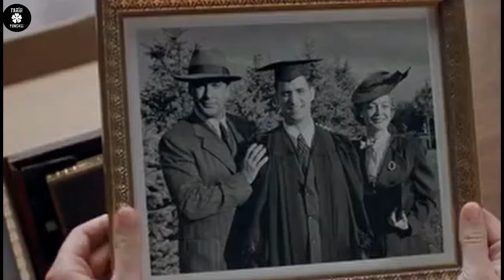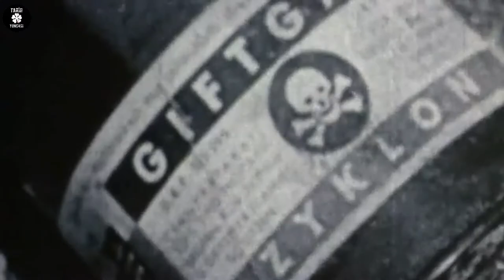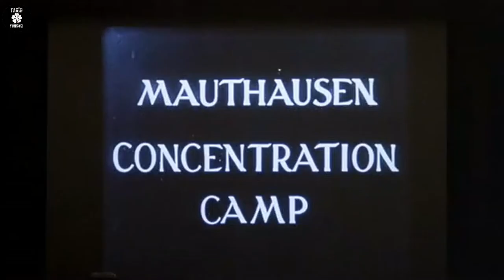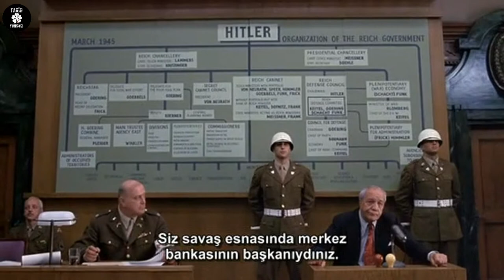NÜRNBERG MAHKEMELERİ MİNİ DİZİ (2000) || Türkçe Altyazılı TEK PARÇA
Nürnberg Uluslararası Askeri Ceza Mahkemesi, Ekim 1945'te, ABD, Birleşik Krallık, Fransa ve Sovyetler Birliği'nin açtığı davadır. Almanya'nın Nürnberg şehrinde yapıldığı için bu isimle anılmıştır. Nazi liderlerine karşı suçlama 4 noktada toplanıyordu: Barışa karşı suç (uluslararası sözleşme ve anlaşmaları çiğneyerek savaşı planlama, başlatma ve yürütme), insanlığa karşı suç (sürgün, imha ve soykırım), savaş suçları (savaş hukukunu çiğneme) ve ilk üç noktada listelenen suç eylemlerinin ''ortak bir plan ve komplo süreci ile gerçekleştirilmesi.'' 216 oturum süren yargılamalar 1 Ekim 1945 tarihinde sona erdi ve üçü beraat eden, 22'si için idam cezası istenen 24 mahkûm şu cezalara çarptırıldı: Daha hafif suçlamalarla yargılananlardan 4 kişi 10 ile 20 yıl arasında hapis cezası aldı: Karl Dönitz, Baldur von Schirach, Albert Speer ve Konstantin von Neurath. Üçü ömür boyu hapse mahkûm edildi: Rudolf Hess, Walter Funk ve Erich Raeder. On ikisi hakkında idam cezası verildi ve bunlardan Hans Frank, Wilhelm Frick, Juluis Streicher, Alfred Rosenberg, Ernst Kaltenbrunner, Joachim von Ribbentrop, Fritz Saucker, Alfred Jodl, Wilhelm Keitel ve Arthur Seyss 16 Ekim 1946 tarihinde idam edildi. Firardaki Martin Bormann'a yokluğunda idam cezası verildi. Hermann Göring ise asılmasına saatler kala zehir içerek kendi hayatına son verdi.

Mahkeme Nazilerin Sovyet savaş esirlerine işledikleri suçların savaş suçu ve insanlığa karşı suçlar kapsamında olduğuna hükmetmiştir. Kimilerince "galiplerin adaleti" olduğu ileri sürülerek eleştirilmiştir.

DİĞER VİDEOLAR